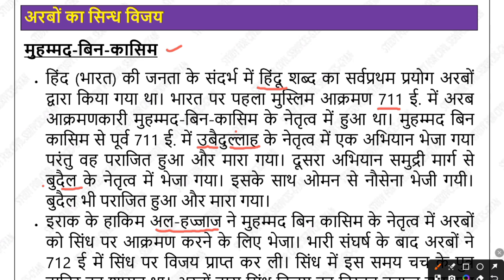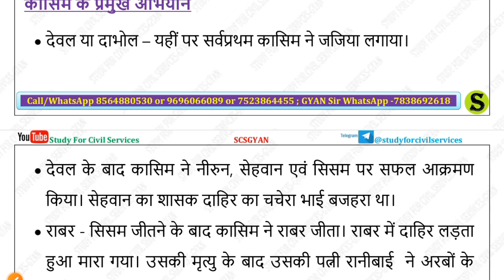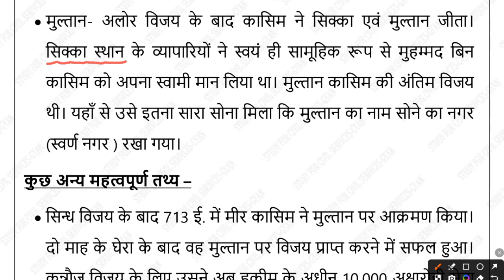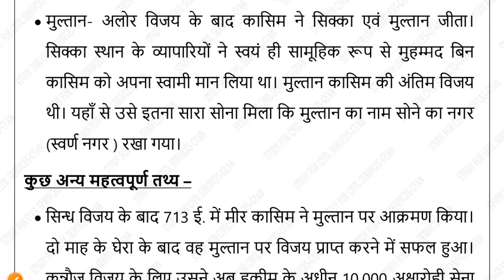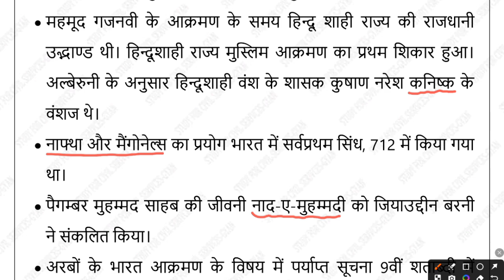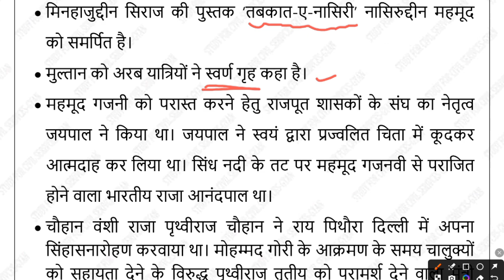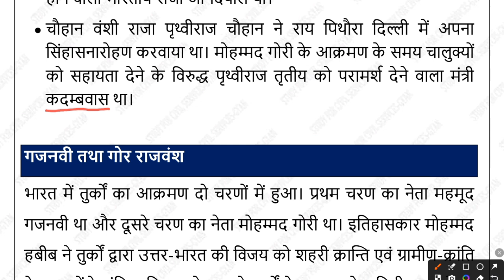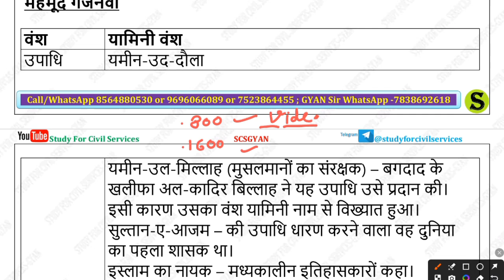भारत पर अरबों का आक्रमण | मध्यकालीन भारत का इतिहास | RO ARO UPPSC BPSC UPSC SSC Most Imp Class ✅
Study for civil services gyan sir UPPSC best online coaching
History for All Exam
Medieval History
UPPSC Complete History